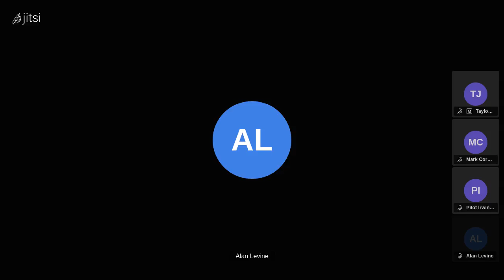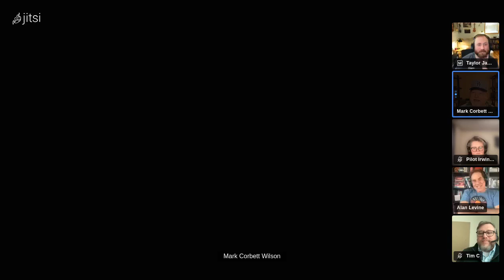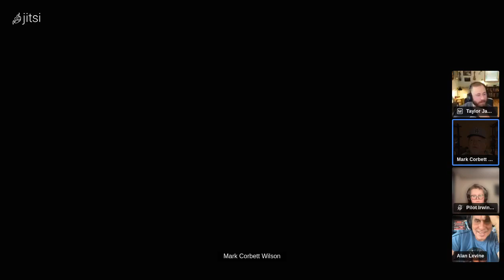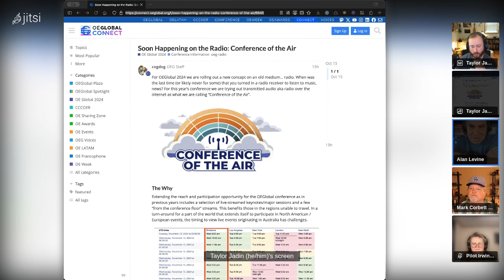October Community Chat: Looking ahead to OEGlobal24!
This month we are joined again by Alan Levine to chat with us about the upcoming OEGlobal conference! We’ll also share some plans we are cooking up to bring the conference from Brisbane right to your neck-of-the-woods.